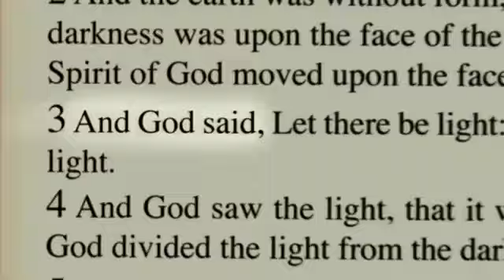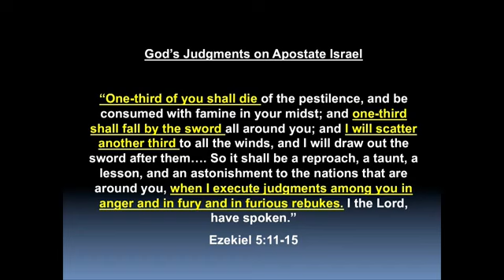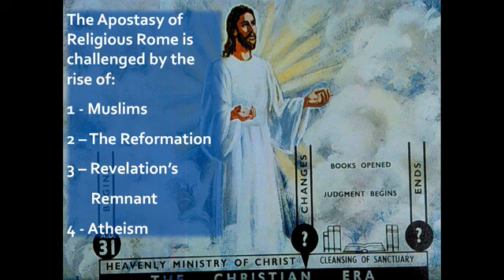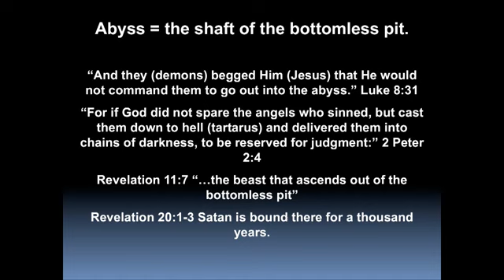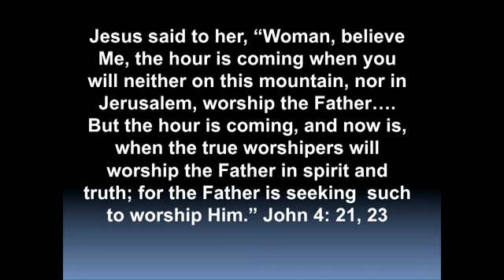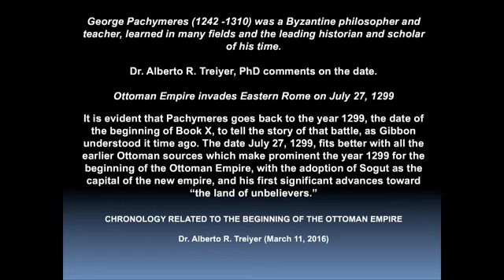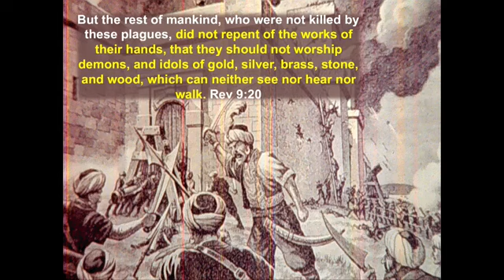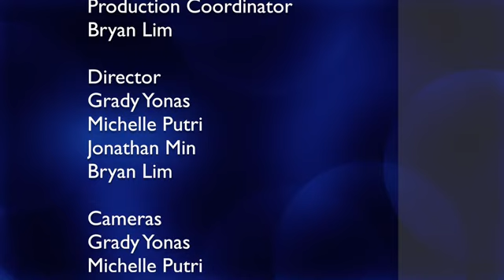Jay Gallimore The Seven Trumpets Part 1